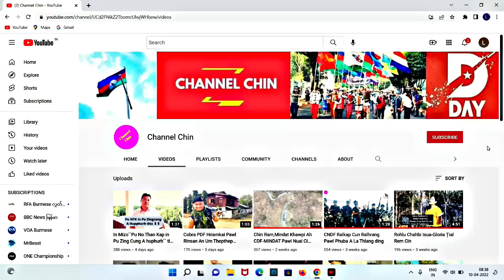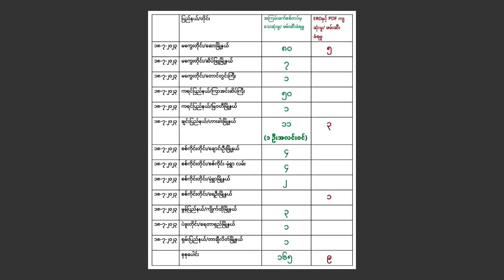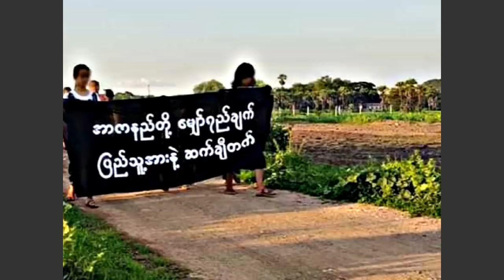July(19)Zing:NUG PDF In Ralhrang80 An That,PDF5 Mualliam/Nikhatah Ralhrang165 An Thi